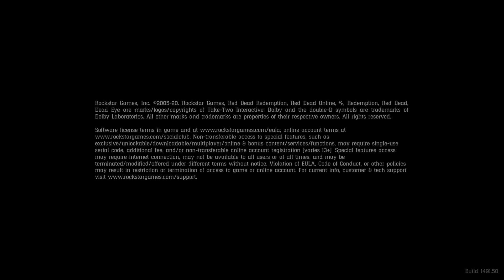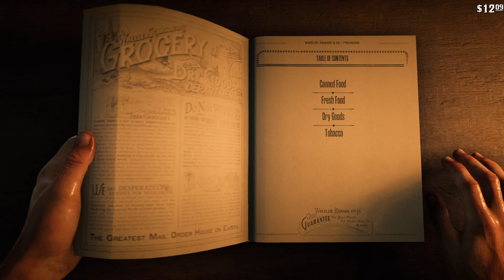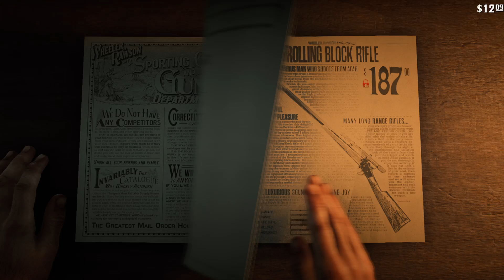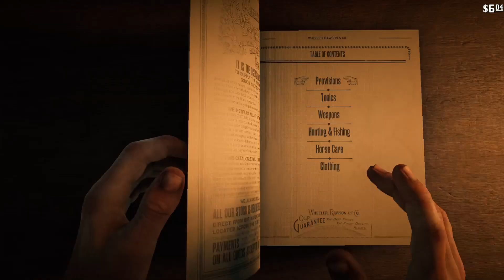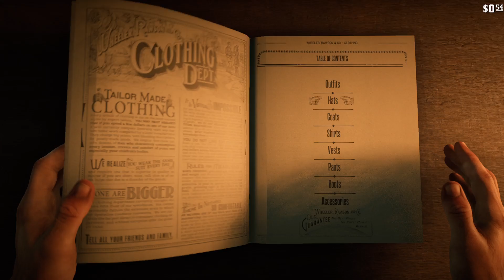Red Dead Redemption 2 (Part 13)...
More of the never-ending story.